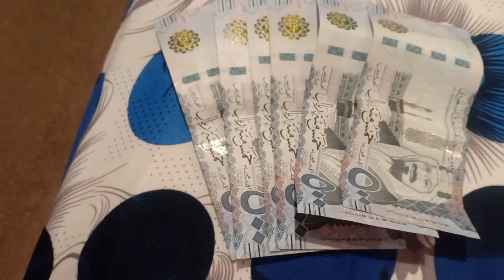thank you so much sa hadiya